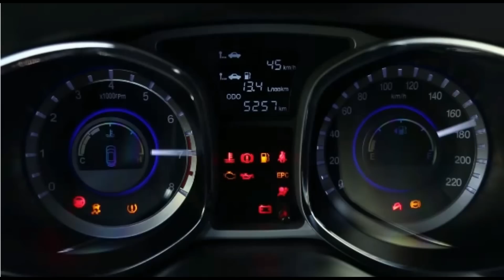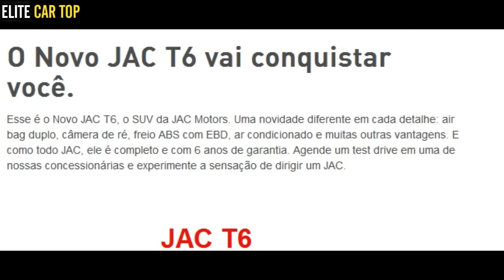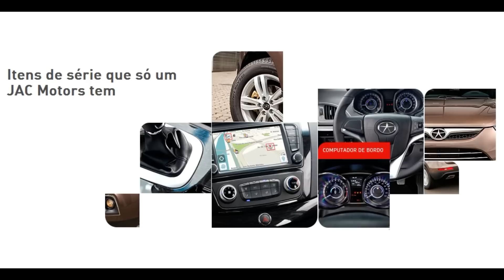Novo Jac T6 - 2017 - O Suv Mais Completo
O Novo JAC T6 vai conquistar você.

Esse é o Novo JAC T6, o SUV da JAC Motors. Uma novidade diferente em cada detalhe: air bag duplo, câmera de ré, freio ABS com EBD, ar condicionado e muitas outras vantagens. E como todo JAC, ele é completo e com 6 anos de garantia. Agende um test drive em uma de nossas concessionárias e experimente a sensação de dirigir um JAC.